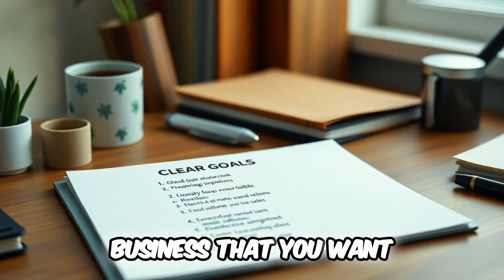🎯 Spectacular Results Begin with Spectacular Preparation: Your 2025 MLO Business Plan 🌟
Ready to take control of your 2025 goals? 💼✨ In this video, I share insights from a recent business planning session with my Mortgage Loan Originating team, where we discussed why having a solid plan is essential for success. Too often, we let the day run us rather than taking control and driving toward our goals. Whether in business or life, intentional planning is the key to achieving spectacular results! 🔑

I encourage you to pause for a few minutes and reflect on where you want to go next year. Begin with the end in mind 🎯—what’s the vision you're working toward? Once you're clear on the goal, you can start putting the right pieces in place to get there.

No matter what stage you're in, I'm here to support you along the way. Let’s make 2025 your best year yet! 🚀